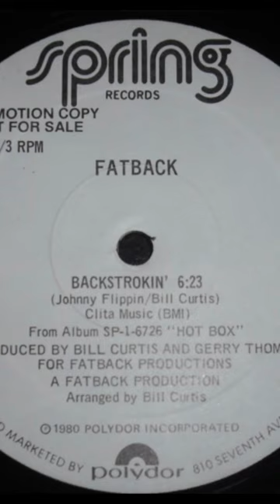The Fatback Band - Backstrokin’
Music

SONG Backstrokin'

ARTIST Fatback Band

ALBUM Ace Records 40th Anniversary

LICENSES
The Orchard Music (on behalf of Ace Records); BMG Rights Management (US), LLC, ARESA, LatinAutorPerf, and 6 Music Rights Societies